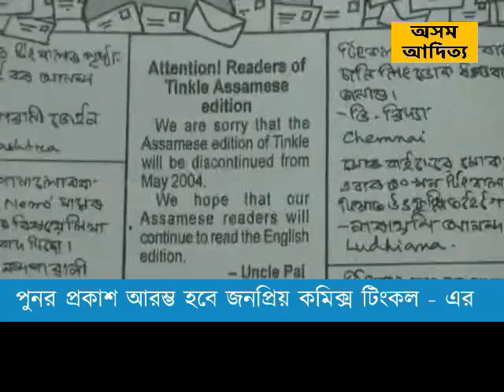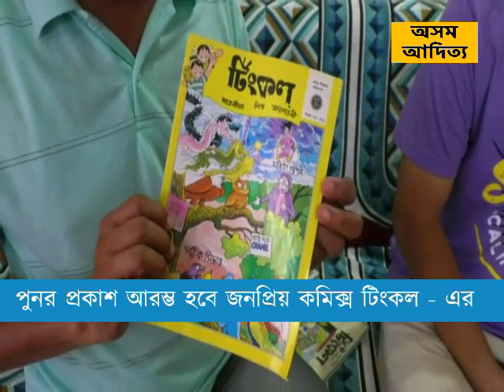TINKLE COMICS -DIMOW- BENGALI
পুনর প্রকাশ আরম্ভ হবে জনপ্রিয় কমিক্স টিংকল- এর